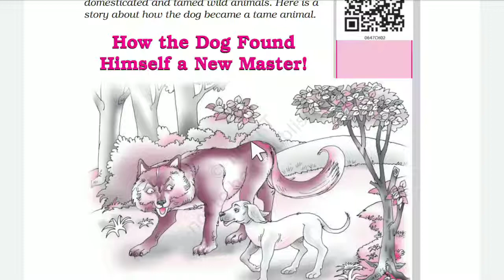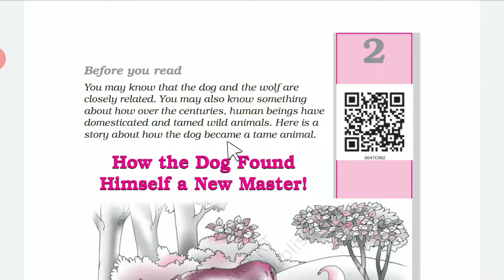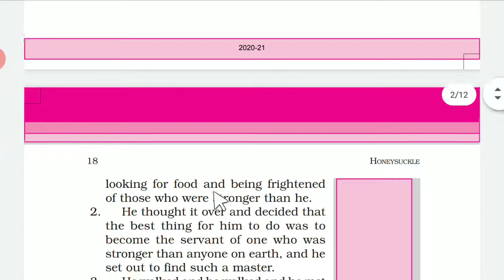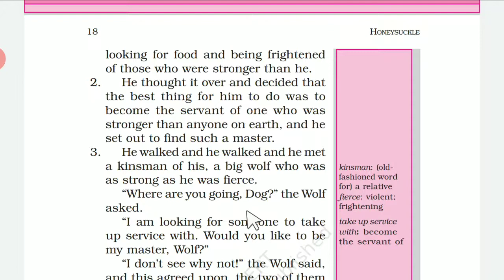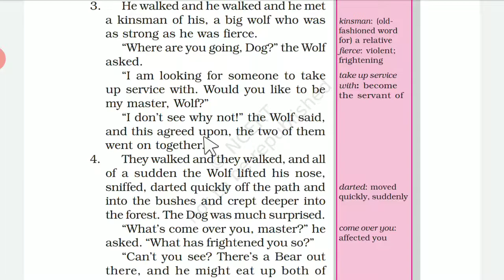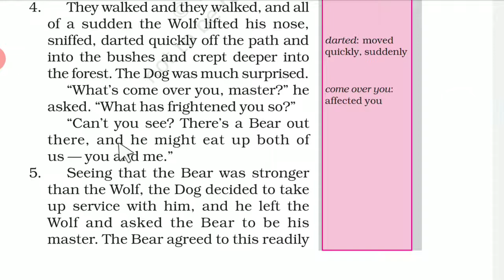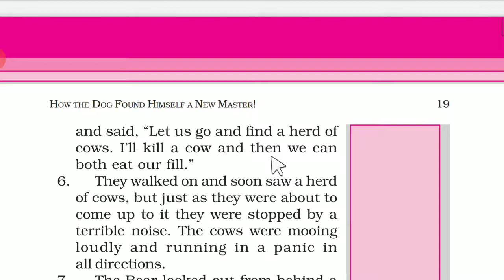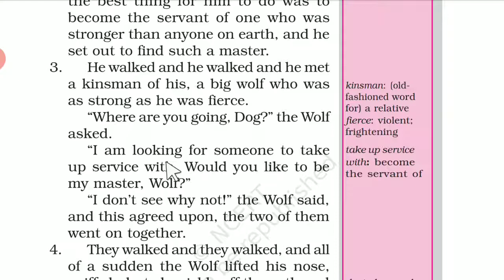Ch 2 English class 6th (part 1)